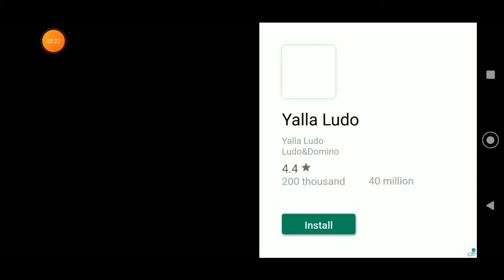I Have Got The Best Car ! Hill Climb PAPPA Play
Hill Climb Racing Too Good Game play

pappa 009 -

Hill Climb,hill climb racing 2,hill climb motocross,Racing Gameplay,car racing,Best Car racing Game 2021,Best Car